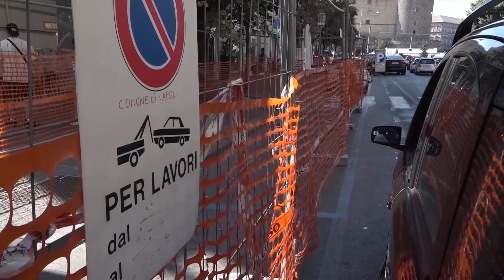TG SICOMUNICAZIONE - ORE 19.30 - 02-09-2024